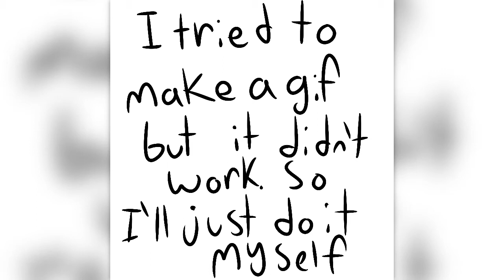My cursed drawings to the beat of Mr. Blue Sky (small blood and flash warning)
This is all I wanted FireAlpaca. I hate to admit that this took 2 or 3 hours to make...